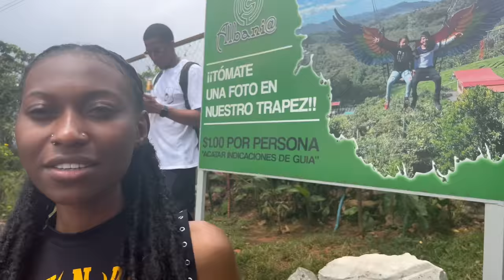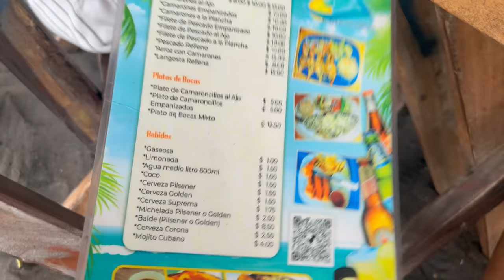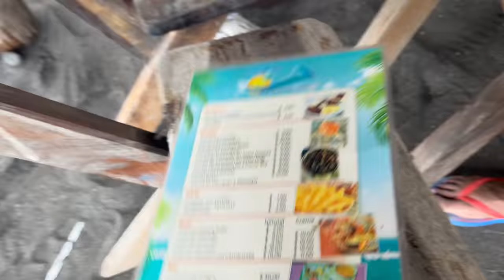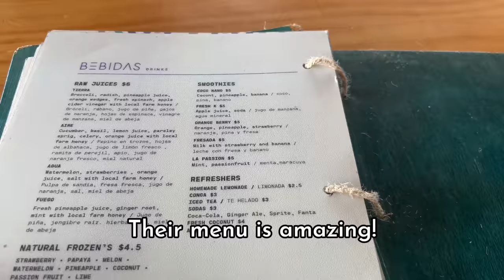COME TO EL SALVADOR WITH US | VLOG | PUNTA PELICANO VILLA | RAINBOW SLIDE | NAWI BEACH HOUSE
To celebrate my Mom’s 53rd birthday we decided to check out El Salvador. I’ve been hearing a lot of buzz on the country on TikTok and saw that it was very cheap to go. The country has made a full 360 and is very safe to go! We felt safe the entire time.

Traveling doesn’t always have to be super expensive. We flew on Frontier airlines round trip from Atlanta for only $140! and when dividing that up amongst our original 9 people. It was only about $250 per person total! Each activity at Cafe Albania was $1-$10 and we arranged all our transportation Our fares ranged from $8-$20 per person as some trips were as long as 2.5 hours each way. Throughout the video you will see us visit Cafe Albania, NAWI Beach House and San Salvador. Our Airbnb was located in La Libertad.

Being a Spanish speaker, I felt like I needed Spanish. Many people I encountered did not speak English. However if you are confident using a translator, I think you would be fine since transportation and other things can be prearranged. If you struggle using a phone and would struggle using a translator, I’d suggest going with someone who speaks the language!